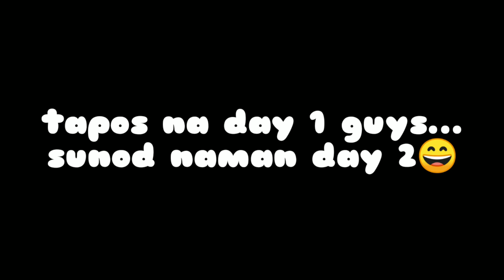TRIVIA: ANG SAMON PALA AY HUMUHUKAY NG LUPA PARA MAGTAGO(AT NAGWE-WEB DIN SILA) WATCH!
SO AYUN NGA SA MGA MATATANDANG EKSPERTO NA SA SAMON  SA LALAWIGAN NG NUEVA VIZCAYA MGA KAPANGIL, ANG GAGAMBANG SAMON PALA AY NAGHUHUKAY NG LUPA UPANG MAGTAGO.